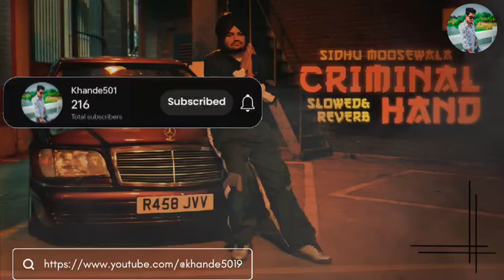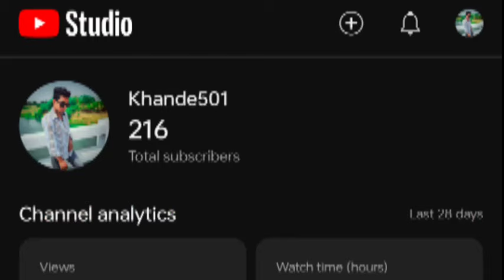CRIMINAL (Slowed reverb) Sidhu Moosewala | Punjabi GTA Video 2024 | sumit khande lofi songa 2024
CRIMINAL (Slowed reverb) Sidhu Moosewala | Punjabi GTA Video 2024  | sumit khande lofi songa 2024  @Lofiboy501 @SidhuMooseWalaOfficial @sunnymalton1 @BrownBoysForever @brownboysrecords4125 @BOHIMOFFICIAL  @BossMusicAPDhillon @Mankirtaulakhmusic @Harshlikhariofficial

sidhu

sidhu

sidhu vlogs

sidhu songcriminal sidhu moose wala song

criminal sidhu moose wala song

criminal song sidhu moose wala ringtone

criminal song sidhu moose wala

Sidhu moose

sidhu moose wala mom pregnancy

Gaddi meri chal Diya Holi

gaddi meri chal diya holi holi

gaddi meri chal diya holi holi sidhu moos

gaddi meri chal diya holi holi dj song

gaddi meri chal diya holi holi status

gaddi meri chal diya holi holi song

gaddi meri chal diya holi holi remix

gaddi meri chal diya holi holi lofi

gaddi meri chal diya holi holi video
gaddi meri chal diya holi holi bass
gaddi meri chal diya holi holi remix song
criminal sidhu
criminal song status
gaddi meri chaldi aa holi holi sidhu moose wala
rime te crime slowed reverb
lifestyle na sidhu moose wala
crime song
crime sidhu yield ringtone
criminal song ringtone
criminal song slowed reverb
criminal song remix
criminal punjabi movie song
pyar di gal

Ve Haaniyaan - Official Video | Ravi ...

Hauli_Hauli_Latest_Punjabi...

Tu Jo Mileya | Official Video | Juss x..

New Punjabi Songs 2024 | Apa Fer...

Daru Badnaam | Kamal Kahlon & Par...

Diljit Dosanjh: Born To Shine (Officia...

UNI (Full Video) | Ranjit Bawa | Snap.

Haye Oye - Karan Randhawa Ft. Boh...

90-90 Nabbe Nabbe - Gippy Grewal...

Kismat Teri (Full Video Song): Inder ...

Lehanga: Jass Manak (Official Vide...

Love Dose Full Video Yo Yo Honey S...

Diljit Dosanjh: Love Ya (Official Musi...

SOFTLY (Official Music Video) KARA...

Diamond | Official Music Video | Gur...

295 (Official Audio) | Sidhu Moose

Gal Mukdi - Korala Maan | Gurlez Ak...

Weapon | Official Video | KD DESIRO...

Aa Tenu Moj Karawa (4K Video) a te...

Naina | Crew | Diljit Dosanjh, Ft. Bad...

KAKA | Hijab E Hyaa (Full Video) | P...

Nikke Nikke Chaa (Official Video) | K.

JORDAN SANDHU : Tareefan | Meha.

Hello: Nirvair Pannu (Official Video)...

Harrdy Sandhu - BackboneJ..

SAKHIYAAN (Full Song) Maninder B...

Ram Ram | MC SQUARE | Hustle 2.0

KAKA New Punjabi Song - Mitti De T...

Rangreza (Official Video) ITS Simar |...

Same Beef Song | BOHEMIA | Ft. Sid.

PANI DI GAL: Maninder Buttar feat.

Zakhmi Dil | Official Video | Singh v/...

SHADOW: Singga (Official Video) |...

Shubh - One Love (Official Audio)

Selected Workout Songs From Ka...

Kalam Kalla (Full Song) Babbu Maa...

Farmaish (Official Video) | Parmish ...

Fouji Foujan 2 | Sapna choudhary,Aa...

GAME (Full Video) Shooter Kahlon | ...

Jordan Sandhu - Nimm Thalle | Man.

Rao Sahab Rollin' Slowed+Reverb || ...

90-90 song by Gippy Grewal and Jas...

Sidhu Moose Wala री भेंटठी डे भा वुझी.
menu maaf kari maa meriye | ...

AAM JAHE MUNDE ONLY LO-F...

Mix

Safety Off X Never Fold (Bass

 SO HIGH || SLOWED REVERB || ...

DAKU [Slowed+Reverb]- INDER...

 La Casa De Papel - Bella Ciao [...

Kaash Kite O Beete Vele Mud

Shubh

CELEBRITY KILLER - SIDHU M..